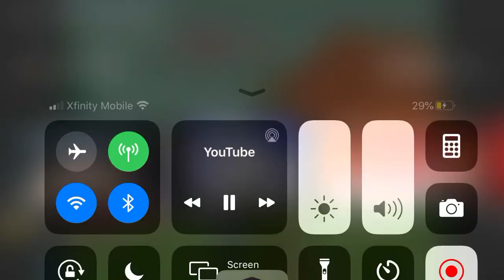Saying the N Word can get you in...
Big Trouble because it proofs that you are racist unless your skin is completely black

Note: I like Ed Edd n Eddy.

Note 2: Ed Edd n Eddy Belongs to Cartoon Network.

Credit to AreaEightyNine for the video